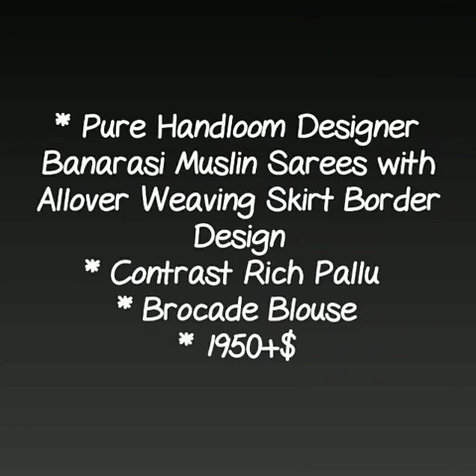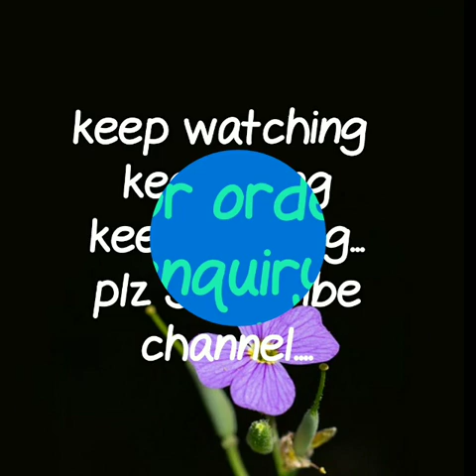New arrival in kora musline saree collection with price ||kora muslin saree||2019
RESELLERS WELCOME...